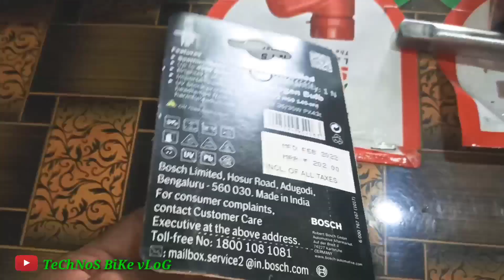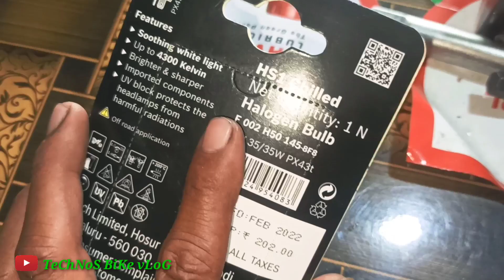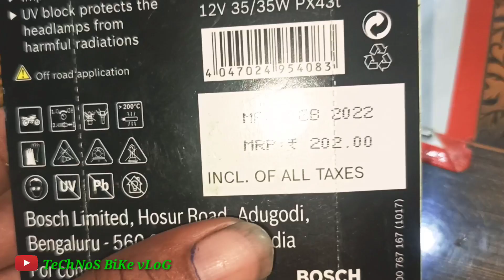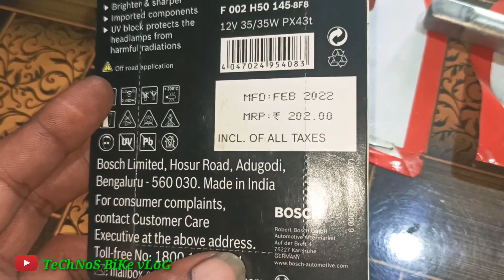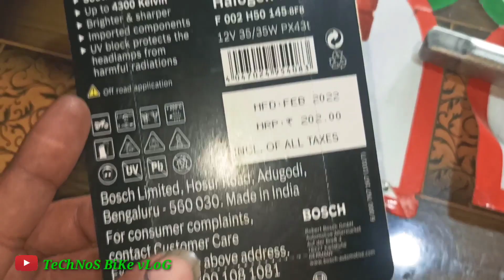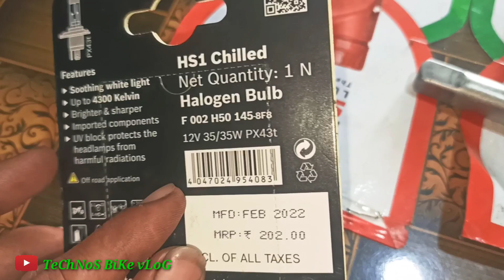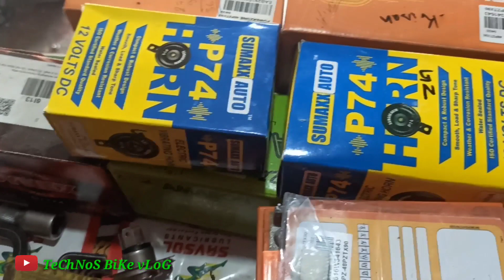Bike Headlight Bulb|Halogen Bulb Bike|हेडलाइट की रौशनी कैसे बढ़ाये|Bright Light|Technos Bike Vlog